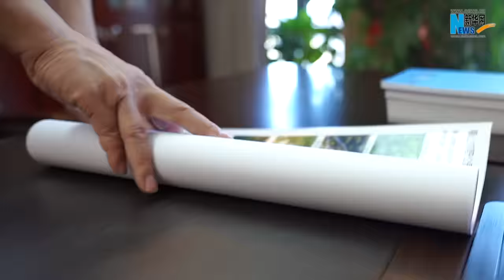FORTUNE IN FUJIAN | EP3: The Blessing Hidden in the Spirit of Openness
The concept of "Fu," which implies good fortune, is the common gene of Chinese culture. Fujian, the only province named after the Chinese character "Fu", typically embodies people's desire for a fulfilling life. Our exclusive Fujian channel recently launched a series of image films titled "福建福见" (Fujian, Good Fortune), to showcase the blessings in Fujian's natural wonders, blessings in Fujian's mountains and seas, blessings in Fujian's spirit of openness, blessings in Fujian's spirit of hard work, and blessings in Fujian's spirit of sharing. Eventually, we would meet “Fu” in Fujian. In this episode, let's take the journey to Fujian Province to witness and feel its openness.